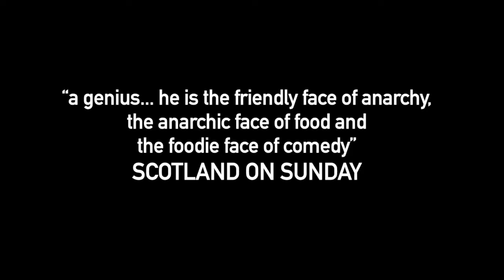GEORGE EGG: ANARCHIST COOKING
George Egg is the Anarchist Cook. He makes food using non-culinary items and innovative methods. He has sold out one-man shows at Edinburgh Fringe in 2015, 2016 and 2017. He has won awards and toured internationally.